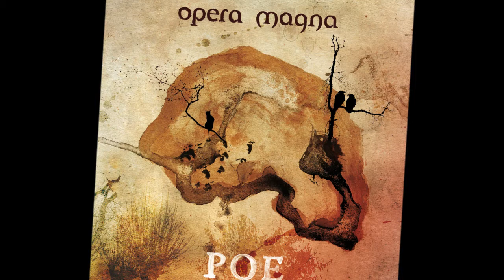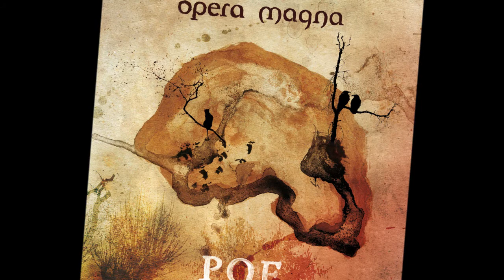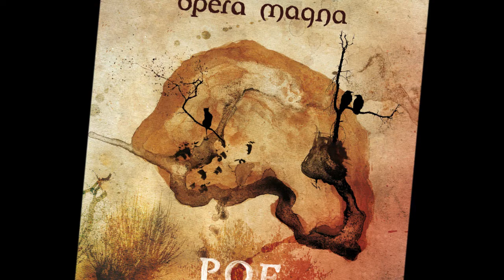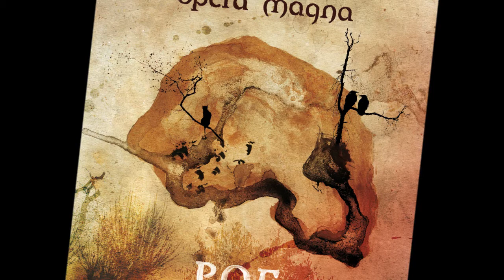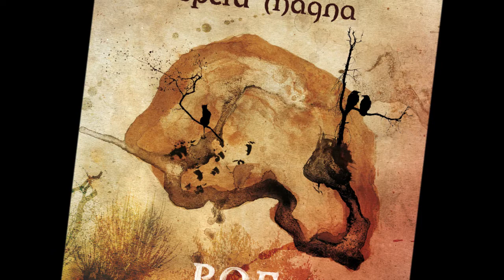Opera Magna - Poe - 11 - Edgar Allan Poe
"Los hombres me ha llamado loco, pero todavía no se ha resuelto la cuestión de si la locura es o no la forma más elevada de la inteligencia; si mucho de lo glorioso, mucho de lo profundo, no surge de una enfermedad del pensamiento, de estados de ánimo exaltados a expensas del intelecto general"

Si pudiera recordar
tantas noches que velé
volvería para huir del destierro
Si pudiera recordar cuantas veces lo soñé
dormiría entre los brazos del mal.

Una vida que olvidar, mil reproches por hacer,
El alcohol me devolvía la calma.
Una muerte que esperar, me sedujo sin querer
El infierno se ocupó de mi alma.

Si pudiera recordar
las huellas de aquellos que escuché
Volvería a renacer envuelto en  un llanto

Volveré
en cada tempestad
Una luz se fundió con mi alma y busqué
la manera de escapar.
Viviré, oculto en el renglón
que desvele la sangre que hiela tu piel
quiebre los sueños que te hacen vivir
Tiemblan las manos, se encienden los versos
y nunca se aleja de ti.

Si quisiera imaginar
una vida sin final
andaría entre figuras de acero
Si volviera a contemplar una sombra al despertar
soñaría con fundirme en el tiempo.

Si pudiera recordar
las huellas de aquellos que escuche

Volveré
en cada tempestad
...y nunca más.

La soledad hace estallar el miedo a la verdad
Te hace mentir, negar la realidad.
La tentación te atrapará
Con una sola voluntad
Hacer de ti un muñeco más
Que juegue
Se pierda en el silencio
Y robar... sus... sueños

Un poema que acabar, entre sueños de papel
Hoy la muerte ha sonreído a mi espalda.
Una sombra que ocultar, vuelve donde te encontré
al averno del que nunca saldrás.

Volveré
en cada tempestad
Una luz se fundió con mi alma y busque

...  y nunca más.